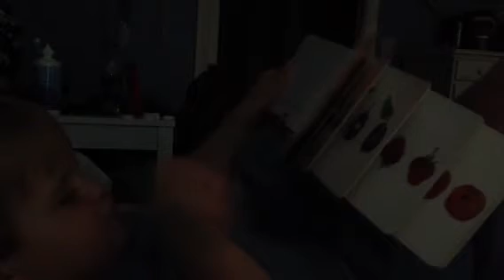The very hungry caterpillar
That cherry pie gets him every time